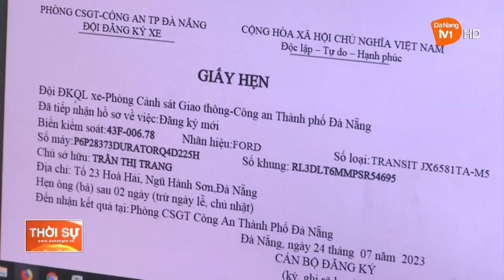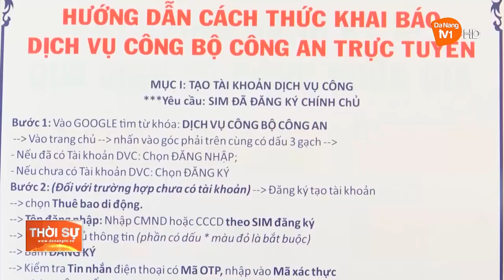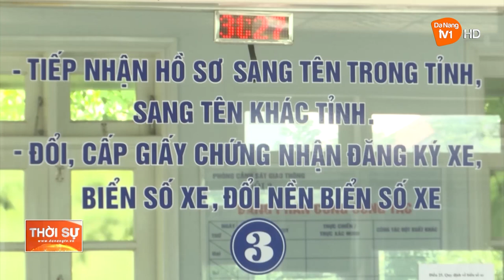ĐÀ NẴNG: BẮT ĐẦU ÁP DỤNG CẤP, QUẢN LÝ PHƯƠNG TIỆN BẰNG MÃ ĐỊNH DANH CÁ NHÂN